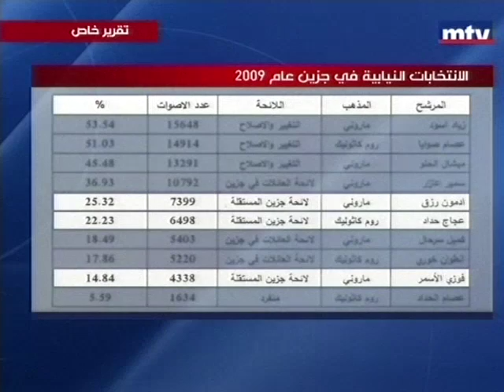فرعية جزين الإختبار الأول لإعلان النيات